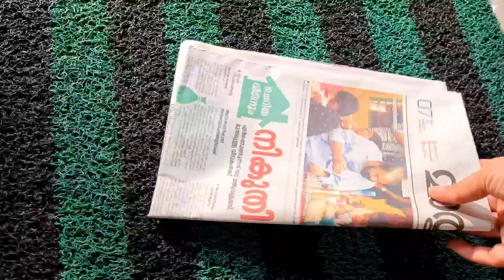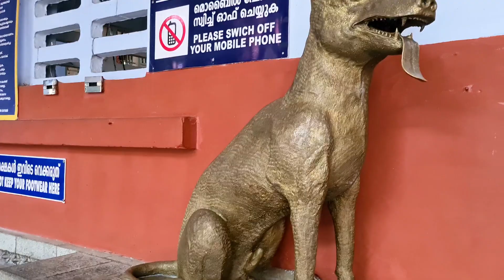✅️രാവിലെ മുതൽ വൈകുന്നേരം വരെ🔥ആ ആഗ്രഹം അങ്ങ് സാധിച്ചു ❤Day in my life malayalam | parassinikkadavu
• Hello viewers. I am Bindya Balan, a Homeopathic doctor by profession travel bug by passion. In this YouTube channel, I am trying to explain common medical conditions and lifestyle diseases along with some beautiful off-beat videos. Your feedback matters, whether it is positive or negative. Kindly share your feedback as comments on my channel😊